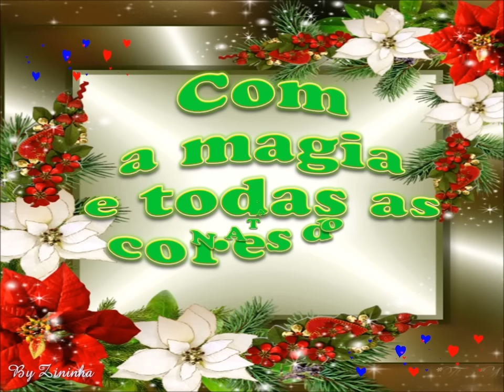DEZEMBRO LINDOOOO PRA VOCÊ